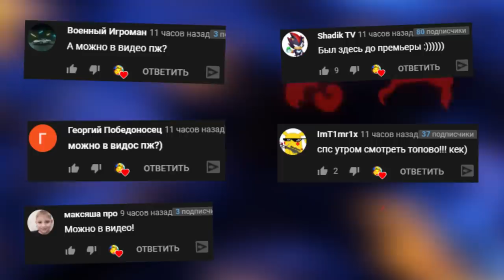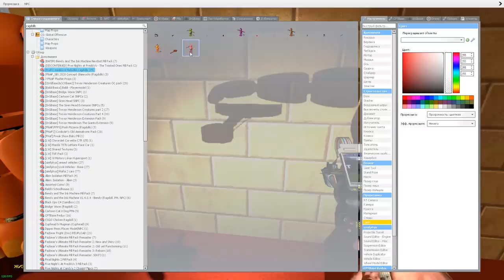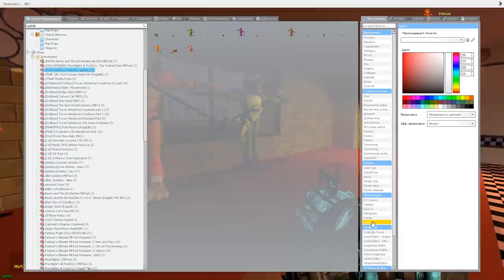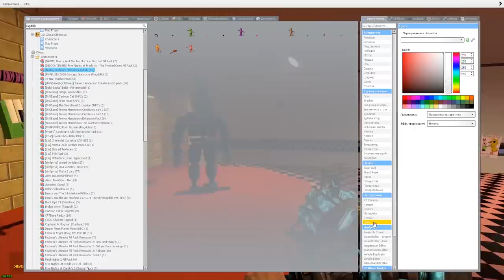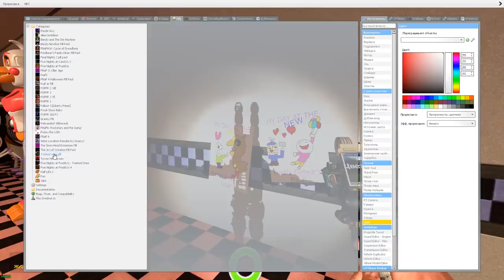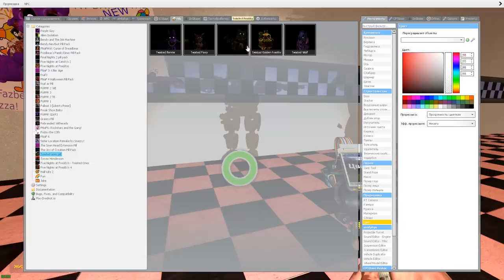УГАДАЙ АНИМАТРОНИКА ПО ТЕНИ FNAF COOP В ГАРРИС МОД ► Garry's Mod